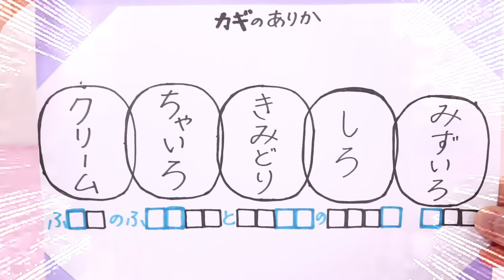最強の巨大クリーパーハウスで宝探し！【まいくら・マインクラフト・レゴブロック】子供向け知育教育★サンサンキッズTV★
3~6歳のお子様向けに、動画で「楽しく学べる」体験の提供を目指しています♪